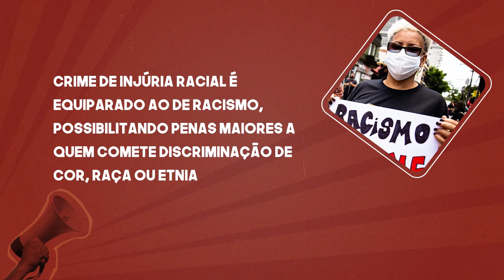É Direito Seu: Igualdade Racial – Bloco 1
O crime de injúria racial passou a ser equiparado ao de racismo, possibilitando a aplicação de penas maiores. No mês dedicado à Consciência Negra, conheça esse e outros direitos.